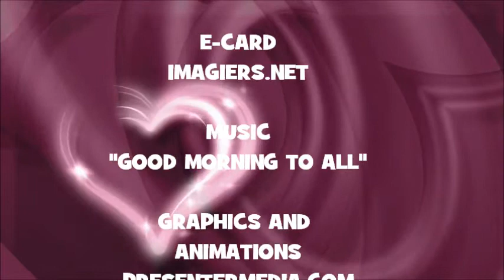JOYEUX ANNIVERSAIRE ZANDRA !